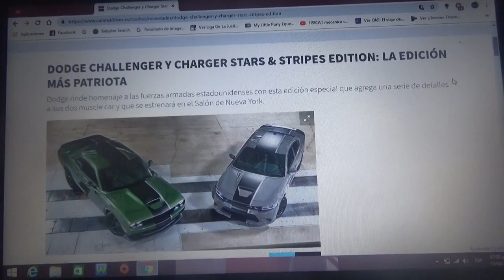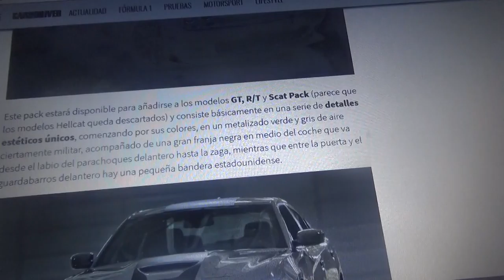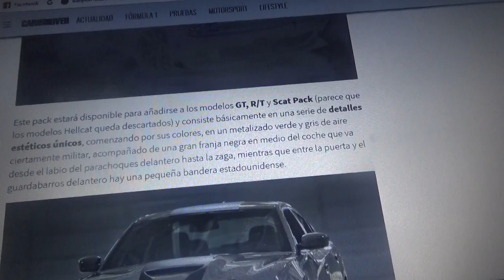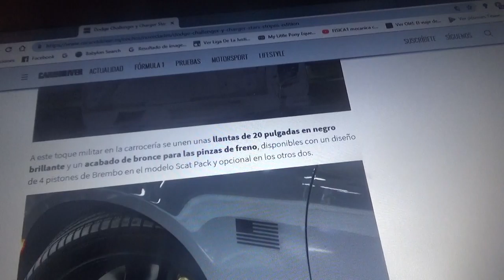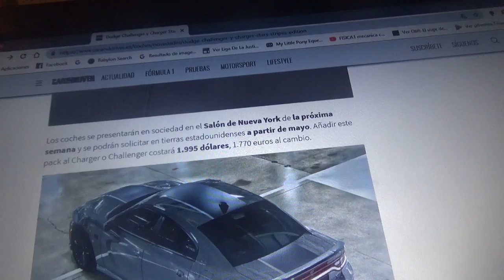Dodge Challenger y Charger Stars & Stripes Edition información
En este vídeo les cuento acerca de estas versiones especiales de los 2 muscle cars de la compañía Dodge para el Salón del Automóvil de Nueva York de 2019